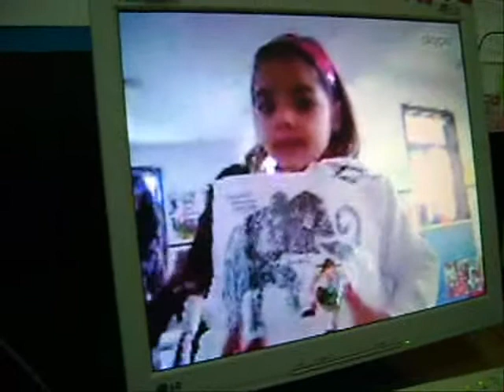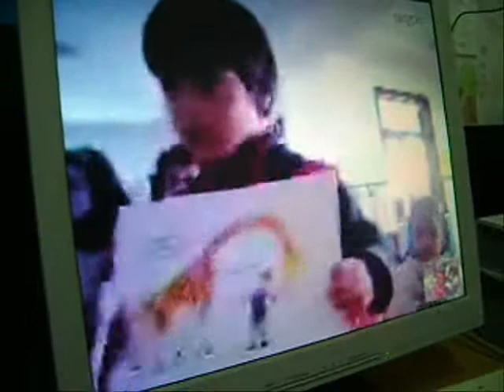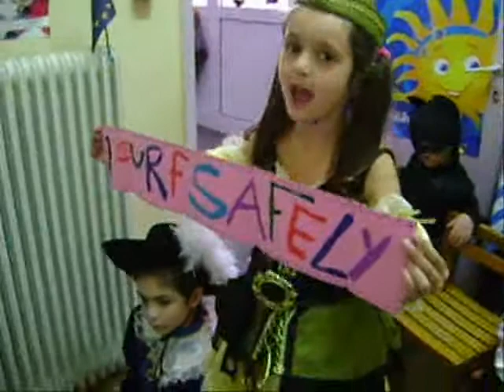SKYPE PT- GR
a net  meeting  between  Kindergarten Porto de Mos  and  Kindergarten of  Kaparelli  in the  framework of the  e Twinning Play And  Learn  English,PALE, 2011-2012